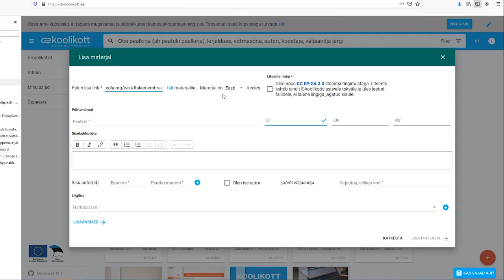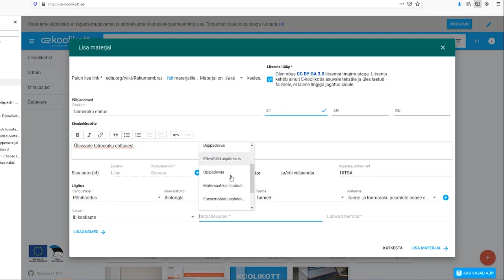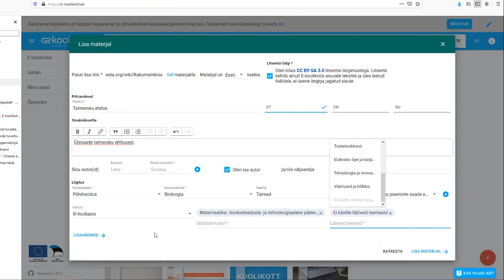Materjali lisamine E-koolikotti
E-Koolikott on keskkond õppematerjalide leidmiseks, avaldamiseks ja õppematerjalidest kogumike komplekteerimiseks